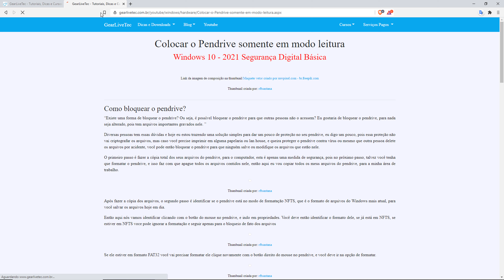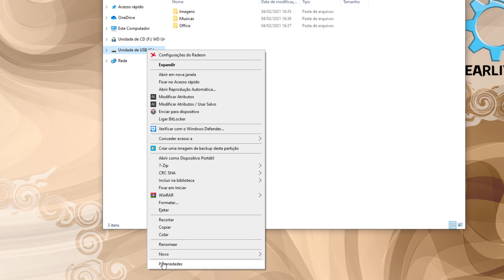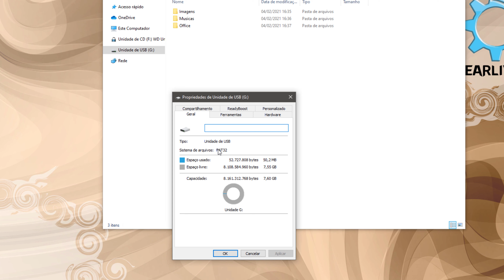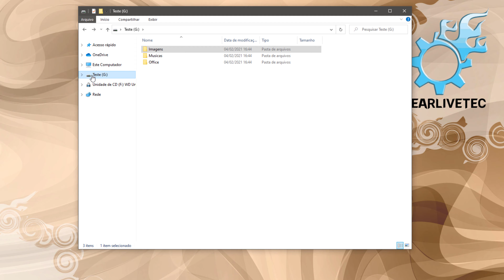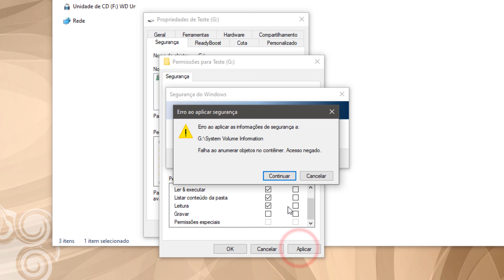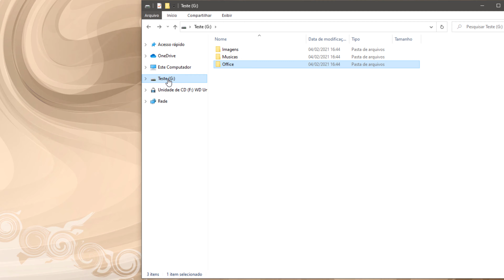Colocar o Pendrive somente em modo leitura Bloquear Pendrive 2021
Como bloquear o pendrive?
“Existe uma forma de bloquear o pendrive? Ou seja, é possível bloquear o pendrive para que outras pessoas não o acessem? Eu gostaria de bloquear o pendrive, para nada seja alterado, pois tem arquivos importantes gravados nele. ”

Diversas pessoas tem essas dúvidas e hoje eu estou trazendo uma solução simples para dar um pouco de proteção no seu pendrive, eu digo um pouco, pois essa proteção não vai criptografar os arquivos, mas caso você precise imprimir em alguma papelaria ou lan house, e queira proteger o pendrive contra vírus ou mesmo que outra pessoa delete os arquivos por acidente, você pode então bloquear o pendrive para que ninguém salve ou modifique os arquivos que estão nele.

Link da imagem de composição na thumbnail Maquete vetor criado por rawpixel.com - br.freepik.com